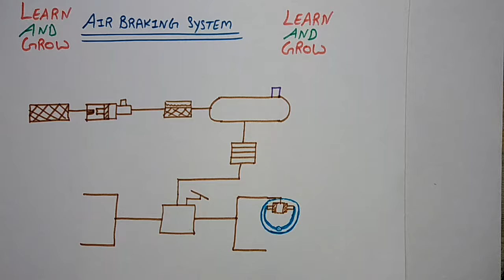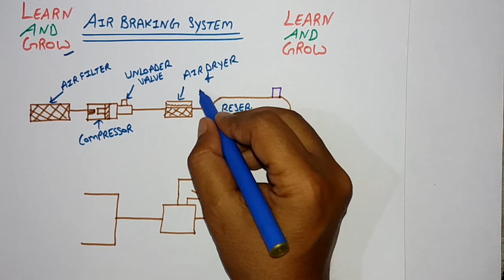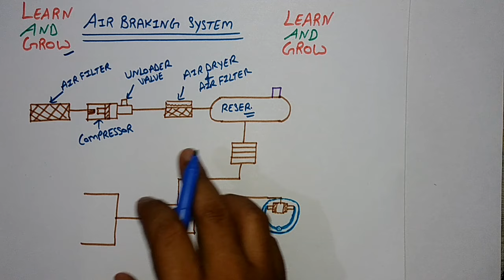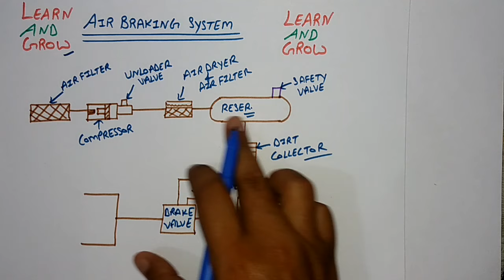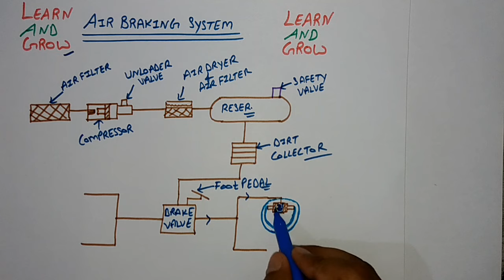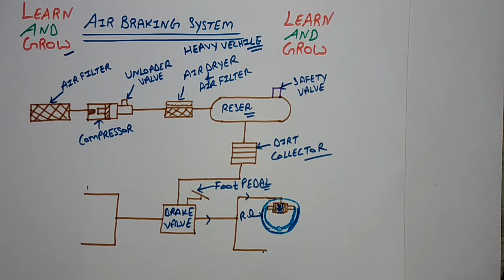Air Braking System (Parts & Working) (Hindi)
In this video we will learn about how air braking system works and what are the components of air braking system.